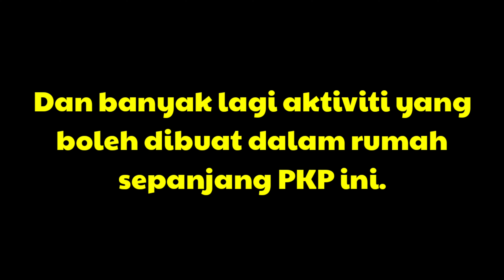Viral !! Aktiviti Rumah Rakyat Malaysia Sepanjang PKP | MCO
Boring duduk kat rumah sepanjang PKP ini? Video ini tunjukkan cara supaya anda tak boring duduk kat rumah.